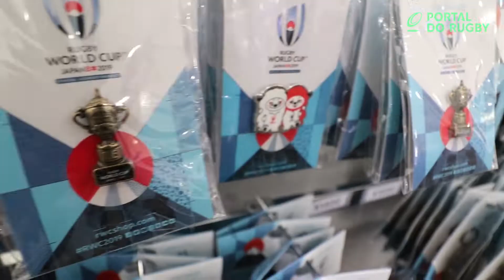Às compras na MEGASTORE de Shinjuku!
A maior loja oficial da Rugby World Cup 2019 no Japão fica no badalado bairro de Shinjuku, considerado o mais importante de Tóquio.
Inaugurada em 22 de agosto, a MEGASTORE já recebe 5.000 pessoas por dia aos finais de semana, e deve dobrar de movimento com o início da Copa do Mundo de Rugby.
A gente esteve lá para dar uma olhada nas camisas das seleções, todos os produtos da Copa do Mundo de Rugby, e claro a infinidade de produtos com os mascotes kawaii Ren-G.
A loja fica aberta até o dia 20 de novembro e está localizada na Saída Oeste da estação Shinjuku do Metrô de Tóquio.